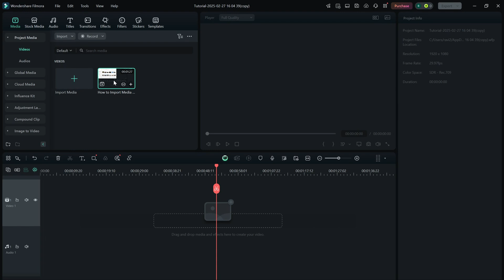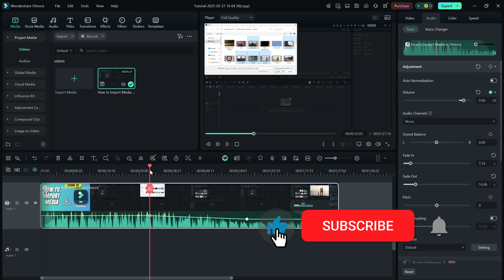How to adjust volume in @FilmoraWondershare - Lesson 06 Filmora Tutorial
Learn how to adjust volume in Filmora to balance your audio for a professional sound. This tutorial covers increasing or decreasing volume, using fade-in and fade-out effects, and adding keyframes for precise control. Whether you're working with dialogue, music, or sound effects, these tips will help you create the perfect audio mix. Watch until the end to master volume adjustments in Filmora.